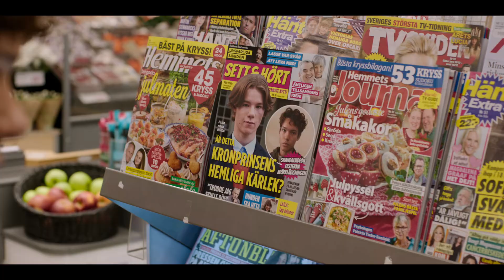Young Royals (Staffel 1 Rückblick 2) | Trailer auf Deutsch | Netflix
Kronprinz Wilhelm wird nach einem Skandal aufs Internat geschickt. Das Drama nimmt seinen Lauf, als ihm klar wird, dass er seine Liebe nur im Geheimen ausleben kann.

Als Prinz Wilhelm (Edvin Ryding) auf das renommierte Internat Hillerska geht, hat er endlich die Gelegenheit herauszufinden, wer er wirklich ist und was er aus seinem Leben machen will. Wilhelm beginnt, von einer Zukunft voller Freiheit und bedingungsloser Liebe fernab aller höfischen Verpflichtungen zu träumen. Doch als er plötzlich in der Thronfolge an die erste Stelle rückt, nimmt sein Dilemma ernste Züge an, denn er muss sich zwischen Liebe und Pflicht entscheiden.

Young Royals
Trailer auf Deutsch (Staffel 1 Rückblick 2)
Netflix

Dramen, Romantische Dramaserien, Dramaserien, Schwedisch, Teen-Serien, Skandinavische Serien, Hautnah, Emotional, Teen, LGBTQ, Königshäuser, Schwedischer, Von der Kritik gelobt, Romantisch, Verbotene Liebe, Drama, Serie
Edvin Ryding, Omar Rudberg, Malte Gardinger, Frida Argento, Nikita Uggla, Lisa Ambjörn, Lars Beckung, Camilla Holter

16 Nicht für Minderjährige unter 16 Jahren empfohlensexual content, drugs, inappropriate language